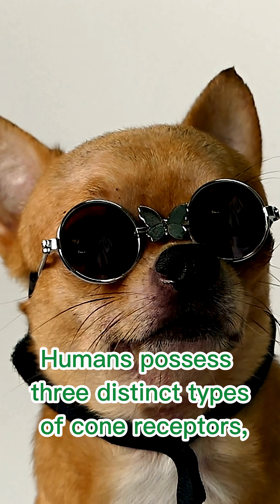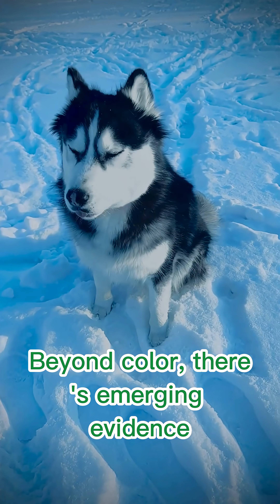Color Perception in Dogs 🌈 | What COLOR Can Dogs See?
Ever wondered what the world looks like through your dog’s eyes? 🐶👀
In this short video, we explore how dogs perceive colors — and the surprising truth about their vision! 🌈
You’ll learn how a dog’s visual experience differs from ours, what colors they actually perceive, and how this affects their play, hunting, and interaction with the world.

✨ In this video, you’ll discover:

What COLOR Can Dogs See? (and can't)

Fun facts about dog color perception

"Can Dogs See in the Dark?"